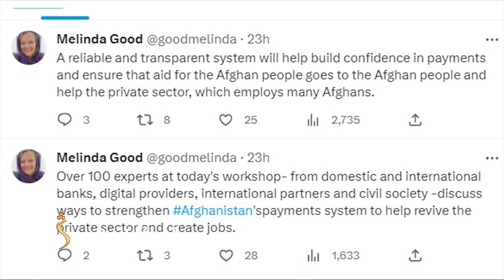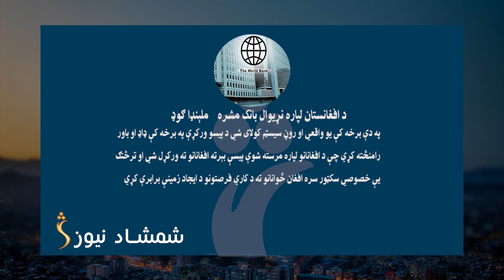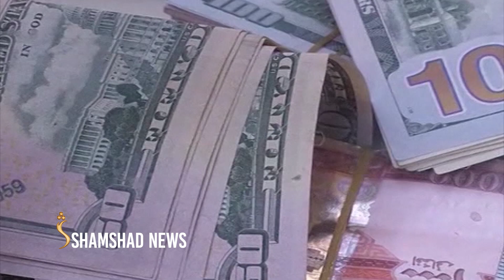نړیوال بانک د افغانستان د بانکي سیسټم پياوړتیا او د پيسو ورکړې لپاره هڅې پیل کړې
افغانستان کې د یاد بانک مشره وایي، له ګڼو کورنیو او نړیوالو بانکونو، ډیجیټلي خدمتونو او متخصصانو سره په دې کار کوي چې څنګه وکولای شي د پیسو د ورکړې سیسټم پیاوړی کړي.
اقتصادي شنونکي وايي بانکي سیسټم کې د شته ستونزو حل کولی شي د اقتصادي څرخ دوران تېز او سوداګرو ته اسانتیاوې رامنځته کړي.